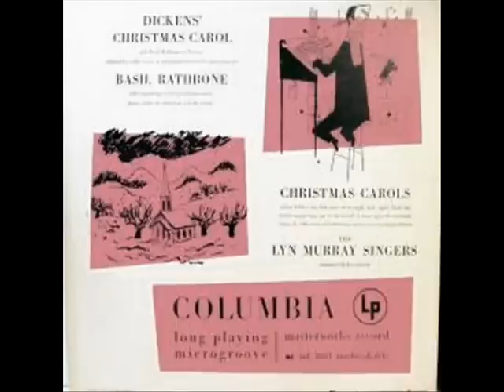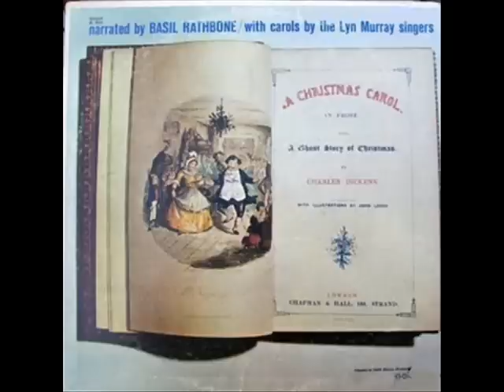A Christmas Carol - Basil Rathbone-part 2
1942 recording